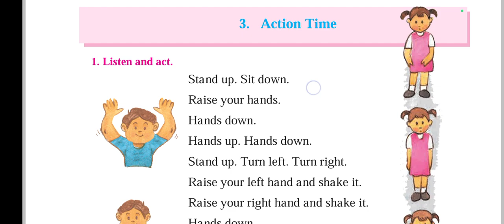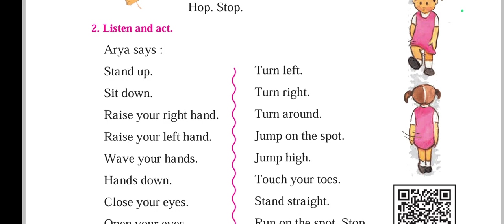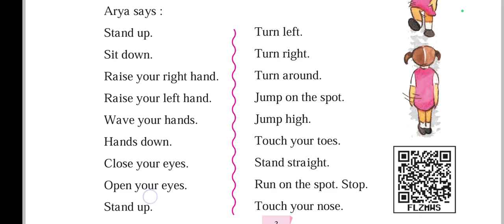Action Time 1st standard poem Lesson 3/ इयत्ता पहिली 'Action Time' कविता नंबर ३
"Welcome to our magical English Reading Adventure! Join us on a journey filled with captivating stories, interactive learning, and delightful characters. Spark your child's love for reading as we explore the wonders of language through engaging tales and educational activities.